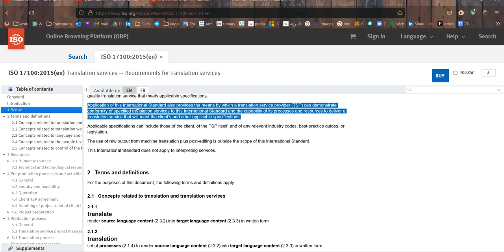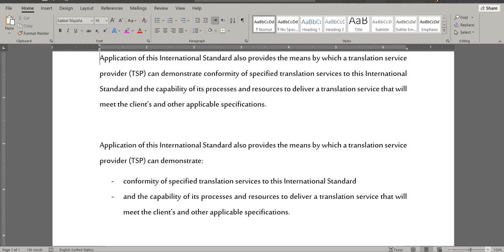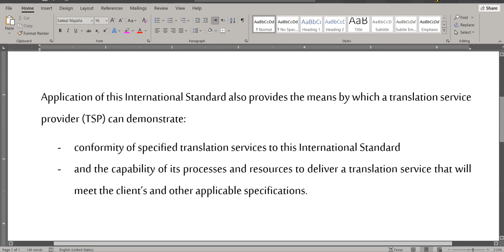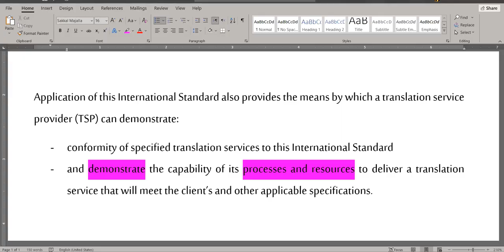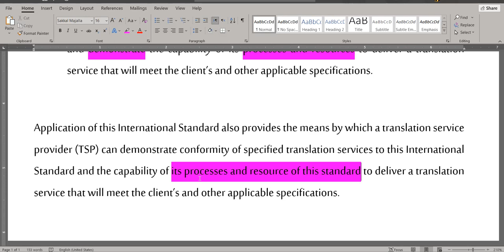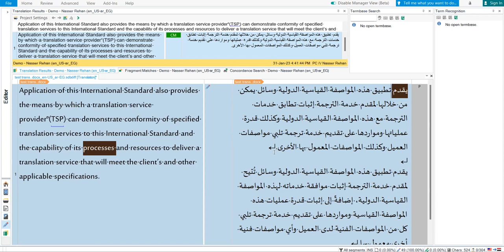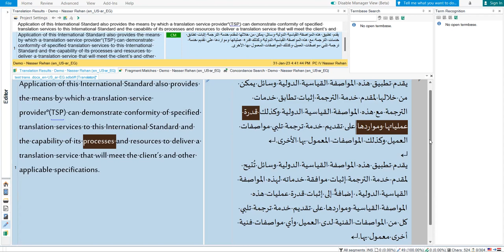متيجوا نترجم الترجمة - مراحل الترجمة المعيارية - الجزء الثاني والأخير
تاملات بخصوص بعض جوانب مهنة الترجمة وفنياتها
Source:
"Application of this International Standard also provides the means by which a translation service provider (TSP) can demonstrate conformity of specified translation services to this International Standard and the capability of its processes and resources to deliver a translation service that will meet the client’s and other applicable specifications."

Translation services — Requirements for translation services

الترجمة
يقدم تطبيق هذه المواصفة القياسية الدولية وسائل يمكن من خلالها لمقدم خدمة الترجمة إثبات تطابق خدمات الترجمة مع هذه المواصفة القياسية الدولية وكذلك قدرة عملياتها ومواردها على تقديم خدمة ترجمة تلبي مواصفات العميل وكذلك المواصفات المعمول بها الأخرى.
= مكتبتي على درايف وبها مواد مفيدة للمترجمين

* خلصت مستوى المبتدئين ؟

🗣 نبذة عن المحاضر وقت نشر هذا الفيديو

ناصر ريحان
مدير فريق عمل في شركة قطاع خاص

💡 خريج كلية الآداب، جامعة المنوفية، لعام 2007 ثم حصلت على دبلومة تربوية عامة من كلية التربية
💡 بدأت خبرتي الاحترافية في الترجمة والتوطين عام 2008 وتشمل
⭐ ترجمة الكتب
⭐ ومقالات
nature Arabic Edition
⭐ والمحتوى التسويقي والبيانات الصحفية والترجمة التقنية المتخصصة
⭐ وإدارة فريق عمل الترجمة --- ومجالات أخرى
أستخدم برامج الترجمة بمساعدة الحاسوب منذ عام 2010 و قدمت أكثر من 600 ساعة تدريبية على هذه البرامج منذ أواخر عام 2015 بشكل حر ومع كيانات عديدة: لينجوا - لوك آن مور - أكاديمية ابن سينا - والجمعية المصرية لخدمات وحلول اللغة
(eagls)
كما قدمت ما يزيد على 150 ساعة تدريبية في الترجمة التقنية واللوكاليزاشن

📲 للاستفسارات وطلب ورش عمل الترجمة أو الكات تولز
1) Telegram